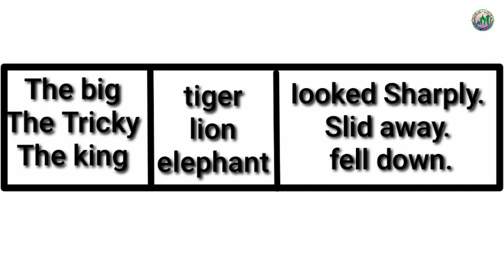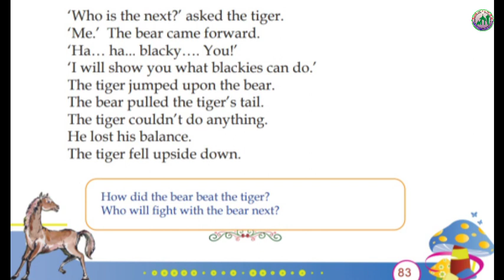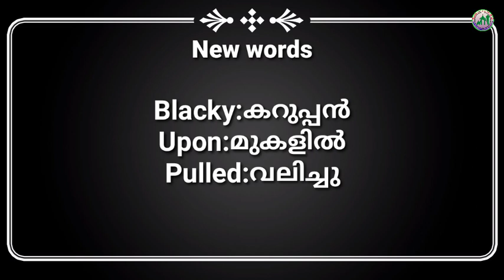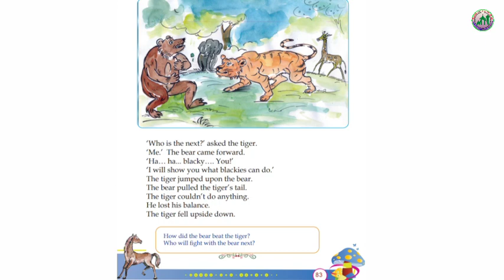II STD/ ENGLISH /PART 39/13/01/2021/MARKAZ ENGLISH SCHOOL/ ENGLISH MEDIUM/